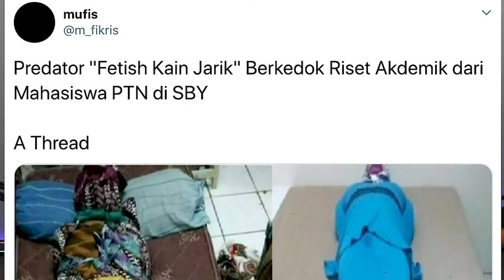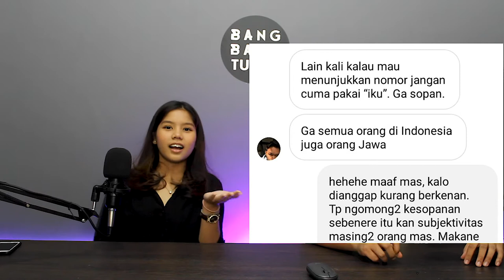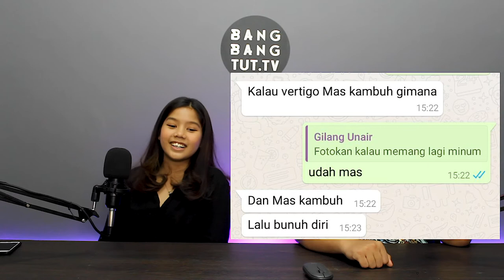ULAS BERITA | MABA JANGAN SAMPAI DIBUNGKUS KATING PREDATOR | Kasus Gilang Bungkus | Kain Jarik 🔴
Fathur dan Nisa mengulas berita terkini tentang Gilang 'Bungkus' yang dicap sebagai predator seksual baru. Hal ini tentu menjadi mengerikan karena korbannya adalah sesama lelaki.